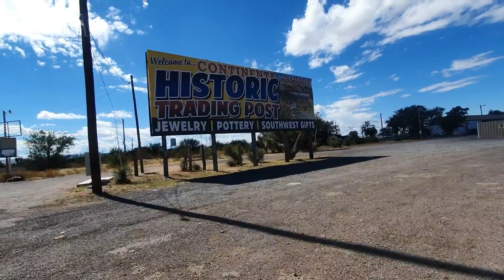The Great Divide - Day 58 - Does This Count As Finishing? Silver City To Columbus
Hey all! hope you enjoy the tour with me!